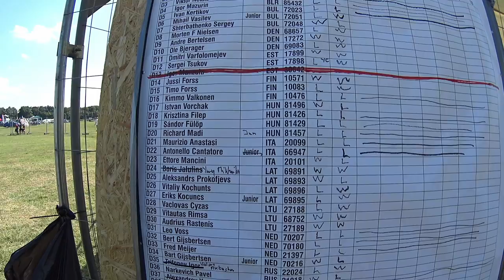Vlog #4 - Day 4 of F2D European Championship Hungary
Vlog from the F2 Champs in Hungary 2017